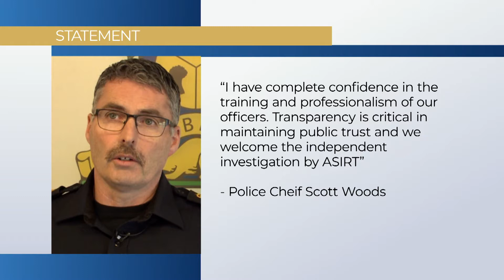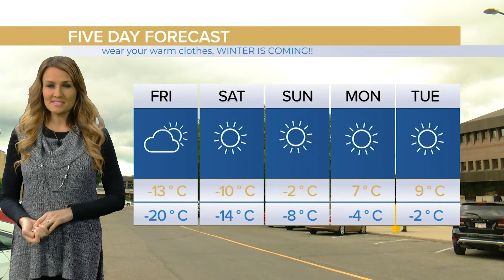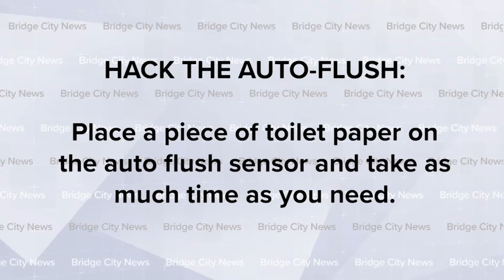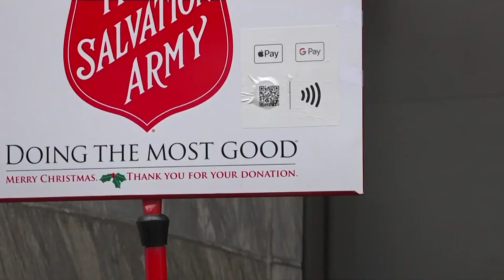BCN Today! November 27, 2019 - Full Newscast